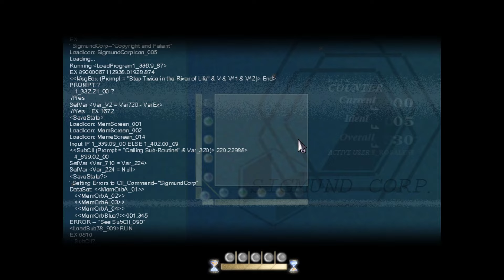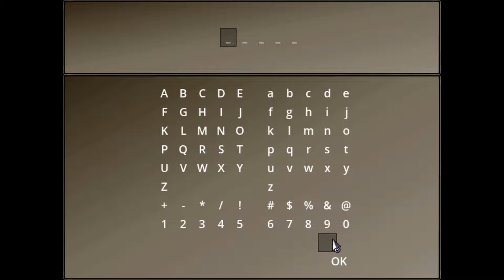A Peek Through Johnny's Life! To The Moon Playthrough Part 3 Before Impostor Factory's Release!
We finally get to take a look at Johnny's life, and why River acts pretty 'weird'! As we learn more about his life, we finally start to piece together the mystery part by part!

This game is truly an experience for the soul, and I really want to share this bit of humanity with you, because I really care about you! To prepare for Imposter Factory, the final act of this 3-part epic story trilogy, I hope this playthrough of To The Moon will help you catch up before the last game releases in 2021!

Ever wanted to have your dream fulfilled before you die? Well, let's take a look at how something like that would actually be like! Critically acclaimed as one of the best story games ever created, join me on this amazing, tear-jerking journey as Dr Neil Watts and Dr Eva Rosaline, who are out to fulfil their client's dying wish.

Enjoy the video with my commentary (narration)!

Welcome friend! I'm Zuzucorn! I absolutely love Terraria, so join me for weekly uploads of Terraria Guides, Gameplay, and other content!

My goal is simple, and that is to make you chuckle or smile a little, to encourage you for the day ahead! You're important to me, so I humbly welcome you!

Here on this channel, we upload weekly gaming videos that aim to entertain you as your passively procrastinate!

From AAA to Indie games, I want to give you the best authentic casual gaming experience I can.
I want to give you a place you can call home, a place you can come back to whenever you want to experience some games!

Let us build a wonderful, close-knit community together, one step at a time!

Have a nice day, and have a great week ahead!

PC Specs:
Intel Core i7 9700F (No integrated graphics)
Zotac Gaming RTX 2070 Super 8GB VRAM
2 X 8GB DDR4 3200MHz RAM

Recorded with OBS, Edited with Davinci Resolve 16

Video Quality of 1440p (QHD) (HQ)

A story-driven experience about two doctors traversing backwards through a dying man's memories to artificially fulfill his last wish.